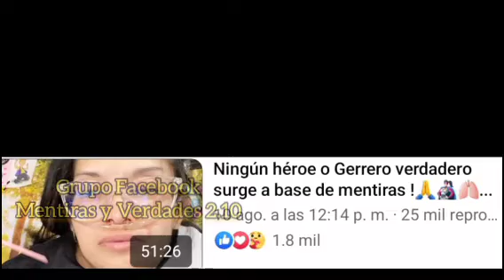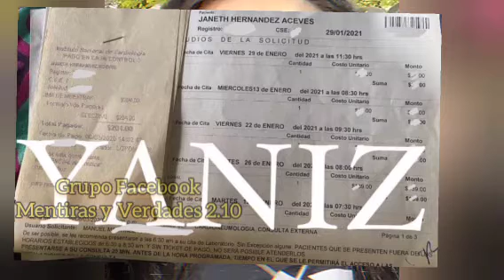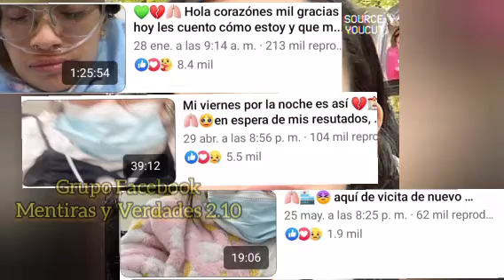Análisis directo 10 de Agosto 2022 (PARTE 2)